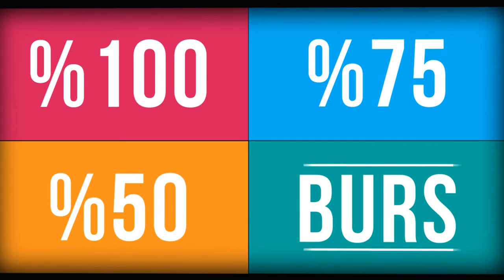LEFKE AVRUPA ÜNİVERSİTESİ BURS İMKANLARI